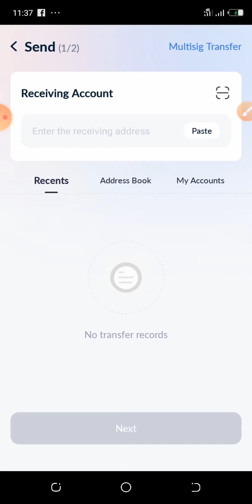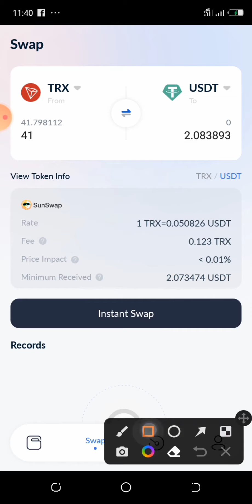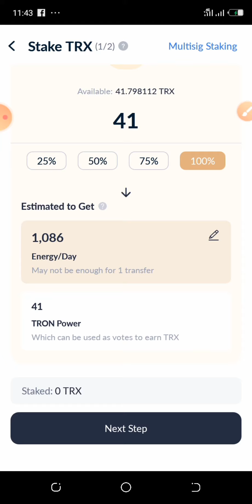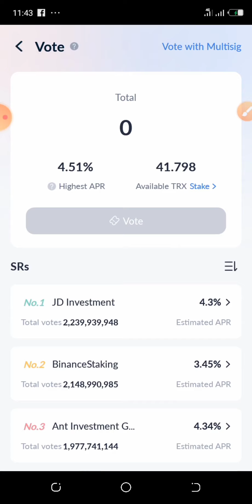Yanda ake tura USDT daya ko biyu zuwa wani platform din dan samun saukin changes na transfer fee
Ga link din Binance

Ga link na telegram daza ku shiga domin samun program din mu

Ga kuma link din WhatsApp group dinmu

mun gode.